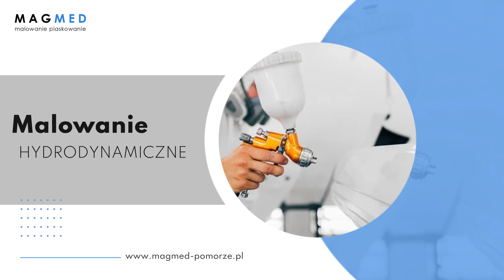Piaskowanie Rościszewo Magmed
Piaskowanie, sodowanie oraz szkiełkowanie to usługi, które wykonuje firma Magmed z siedzibą w Rościszewie, w województwie pomorskim.

Zajmujemy się oczyszczaniem najróżniejszych konstrukcji stalowych oraz urządzeń rolniczych, naczep, przyczep, felg, a nawet elewacji ceglanych i przedmiotów z drewna czy betonu. W sposób bezpieczny usuwamy z nich stare powłoki malarskie i lakiernicze, a także ślady rdzy. Następnie pokrywamy przedmioty nowymi farbami, stosując przy tym technologię malowania agregatem hydrodynamicznym. Nakładamy skuteczne powłoki antykorozyjne na zlecenia Klientów z Tczewa,  Starogardu Gdańskiego, Gdańska, Gdyni i okolic.

Zapraszamy do współpracy - firma Magmed.